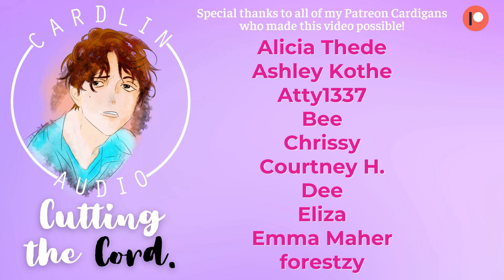ASMR Roleplay: Cutting the Cord [M4M] [Comfort] [Helping your friend let go] [TW: Past abuse]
Written by Corina!
Cardlin drawn by: Fey Greystoke!